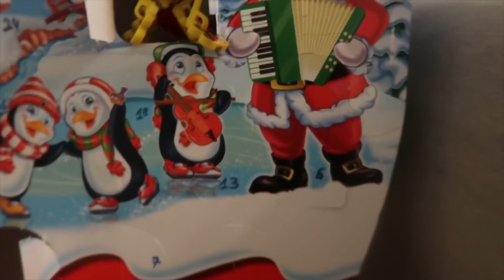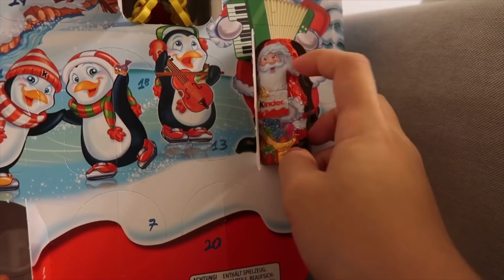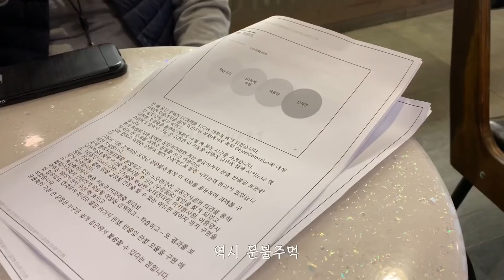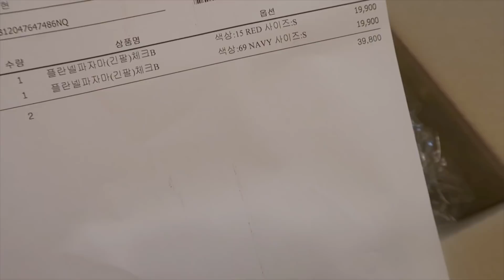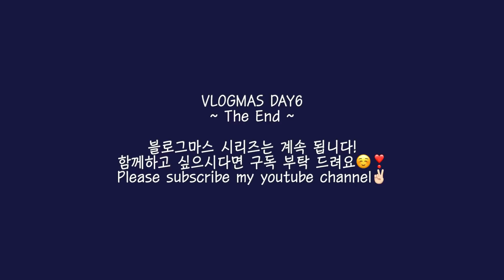블로그마스 #6 | 뜨끈한 국물 먹방 | 파자마 하울 | 직장인 일상 브이로그 | VLOGMAS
안녕하세요 블로그마스 6번째 영상을 들고 왔습니다아
오늘은 아쉽게도,,, 집에서 저녁을 안먹어서 다들
섭섭해하지는 않으실까 걱정이네욬ㅋㅋㅋㅋㅋㅋㅋ

처음으로 하울영상을 찍어봤는데
넘나 어색하고 자꾸 삼천포로 빠지는 느낌ㅋㅋㅋㅋㅋㅋㅋ

여튼 오늘 영상도 재밌게 봐주세요❣️ 흐흐
감사합니다!